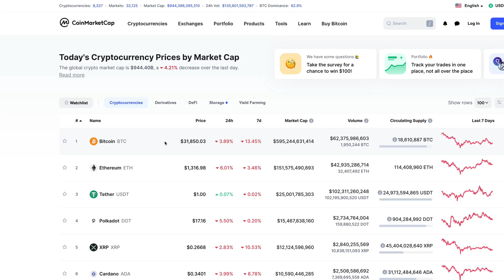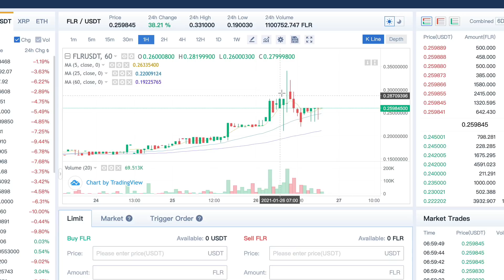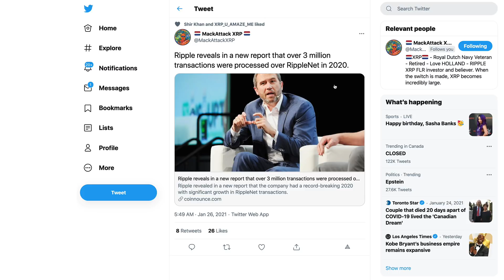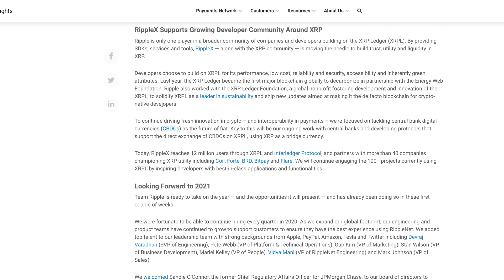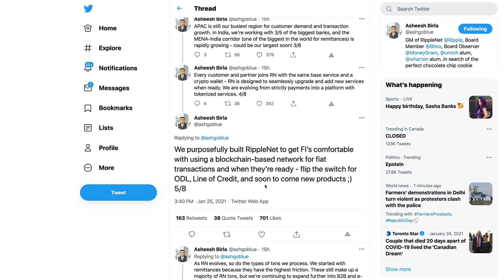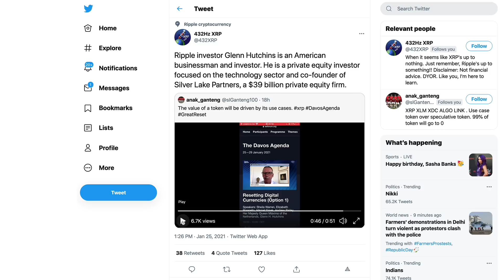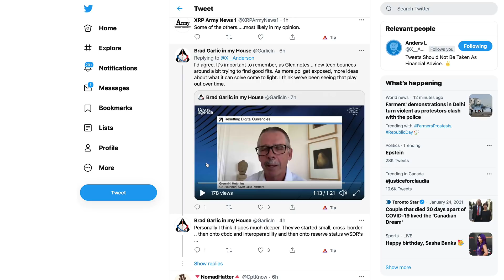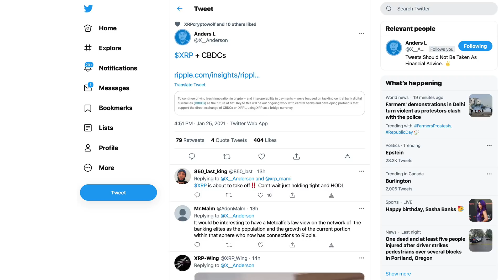Ripple XRP: Glenn Hutchins Describes Exactly What Ripple’s Strategy Is At Davos 2021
1BjPLyNgSyuxF19UrFCKVKbsBKuJmHWRUN

Bank of England Governor Just “Advertised” XRP by Criticizing Cross-Border Payments

Ripple reveals in a new report that over 3 million transactions were processed over RippleNet in 2020.